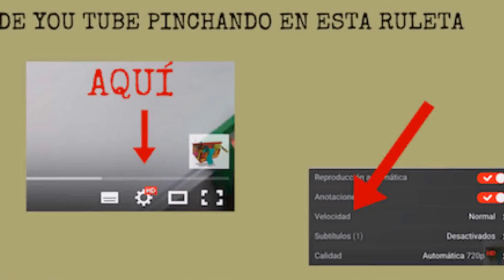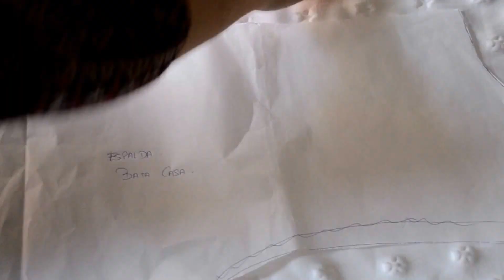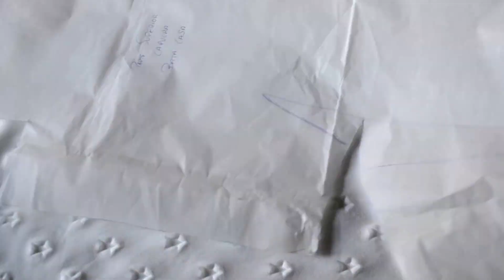CÓMO HACER UNA BATA PARA ESTAR EN CASA ⭐⭐⭐⭐⭐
Hoy en Telas Divinas vamos a aprender cómo hacer una bata para estar en casa.

Compartimos aquí con vosotros el enlace a este post completo en nuestro blog

Tened en cuenta que podéis sacar vuestros propios patrones, de vuestra medida, a partir de una bata de casa o de un albornoz que tengáis en casa. Así os aseguráis de hacerlo a vuestra medida.

* Metro.

* Hilo.

* Jaboncillo o marcador.

* Y muchas ganas de hacer cosas bonitas...

Os dejamos aquí la secuenciación de nuestro video:

00:11 Materiales para hacer una bata para estar en casa.
00:37 Comenzamos la bata de casa...
01:40 Colocamos patrones y cortamos dejando un centímetro alrededor para las costuras.
04:06 Cosemos a máquina...

Bueno, lo mejor es que veáis el video completo. Espero que os haya gustado y que os animéis a hacer vuestras batas para estar en casa.

Muchas gracias a Olga de y a todos vosotros por seguirnos.

Hasta pronto y feliz costura!!